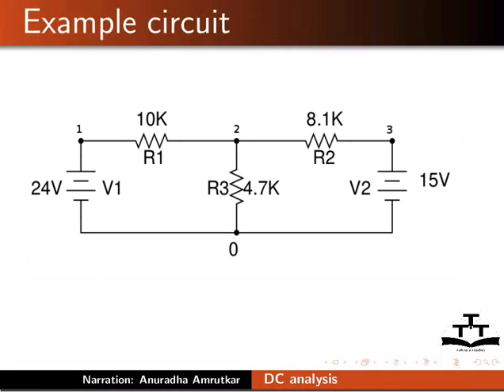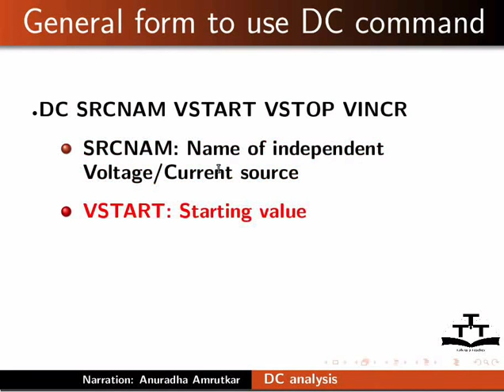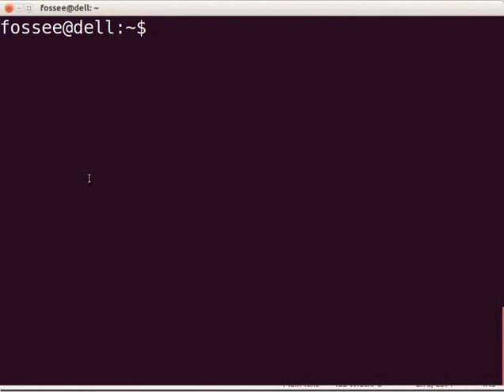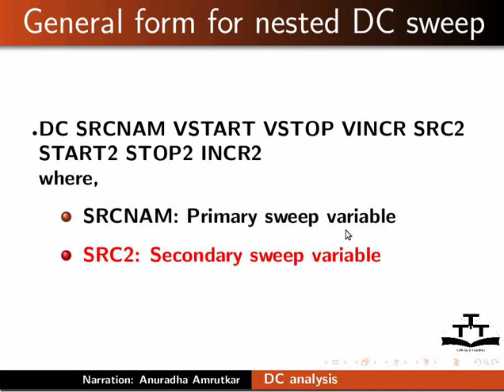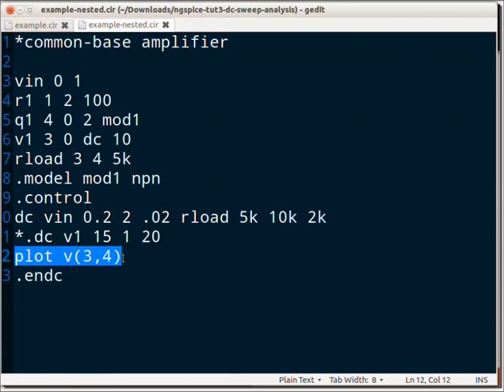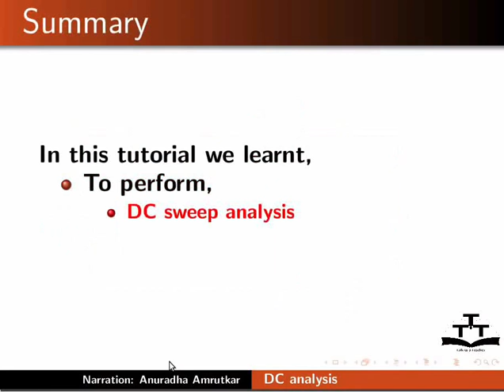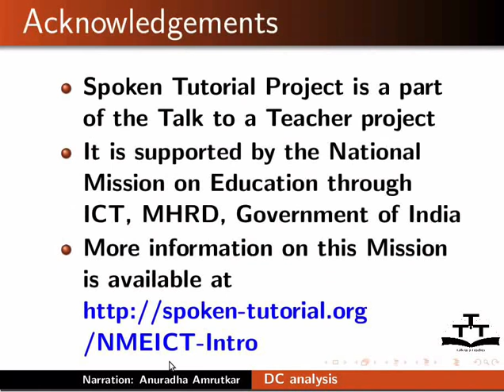DC Sweep Analysis - Tamil